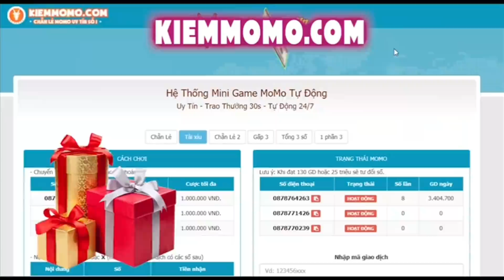Top 5 Cái Nhất Trong Trang Phục Của Liên Quân Mobile | Chiến Nát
Top 5 Cái Nhất Trong Trang Phục Của Liên Quân Mobile | Chiến nát là video tổng hợp những cái nhất trong trang phục của liên quân mobile
*video mới nhất trên kênh sẽ đăng vào 07:00 và 18:00 hàng ngày
© Bản quyền thuộc về Chiến Nát
*Trân thành cám ơn các bạn!